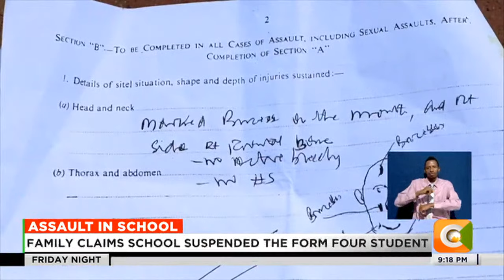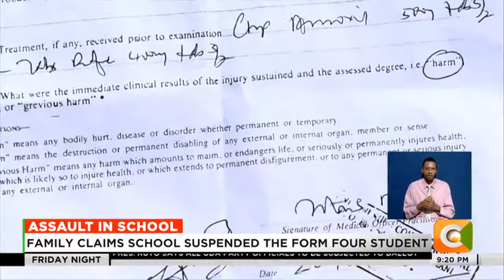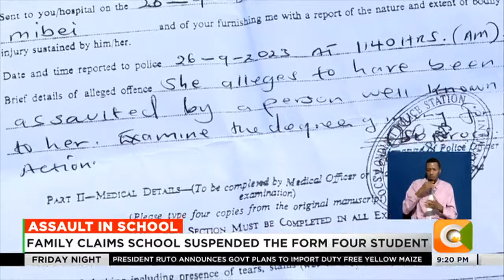Sacred Hill Girls' High School student allegedly assaulted by teachers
Police officers in Londiani sub-county in Kericho are investigating an incident in which a form four student was allegedly assaulted by a school principal, and sustained injuries on her face and neck. The student at sacred hill girls’ secondary school in Londiani was allegedly punished over an altercation with her classmate on Monday. She was later sent home with her guardians being informed. The sub-county director of education has however dismissed the allegations but said investigations into the case have commenced.